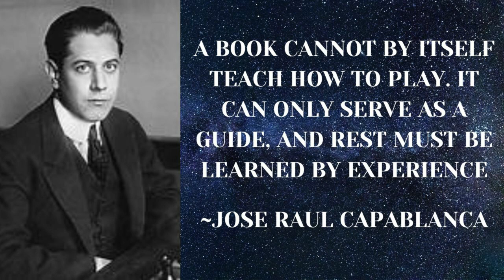ALL IT TAKES IS ONE BLUNDER || JAN KRZYSZTOF DUDA VS POUYA IDANI || FIDE GRAND SWISS 2023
CHESS GAME PLAYED BETWEEN DUDA AND IDANI IN ROUND 1 OF FIDE GRAND SWISS WHERE DUDA WAS ABLE TO FIND THE BEAUTIFUL N x A5 TO BE ABLE TO GET THE WINNING ADVANTAGE